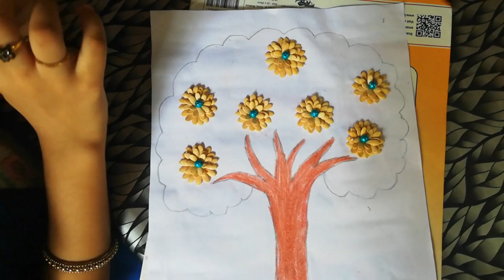Beautiful desing for Watermelon and mellon seeds art... 🍉🍉🍉🍊🍊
Watermelon and mellon seeds art model...